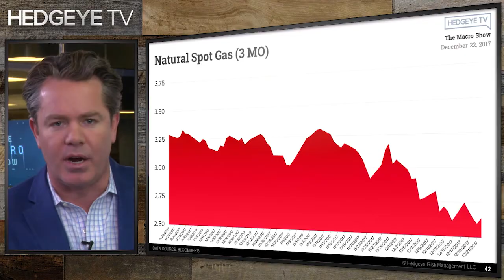The Macro Show Highlights: December 22, 2017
The clip above features a few highlights from “The Macro Show” this morning with Hedgeye CEO Keith McCullough.

Every weekday morning at 9:00am ET our non-consensus macro team distills the latest global market and economic developments and how to position yourself accordingly. We analyze anything and everything under the sun that could possibly affect your portfolio including current market trends, interest rates, commodity and currency movements, central bank policy and much more.